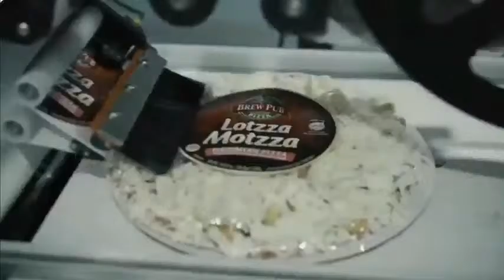Minnesota vs. Lake Effect - 2024 SDP Invitational Championship - Prior Lake 2:00PM